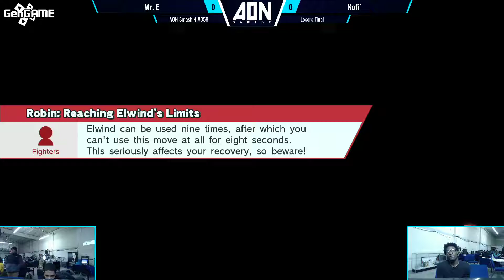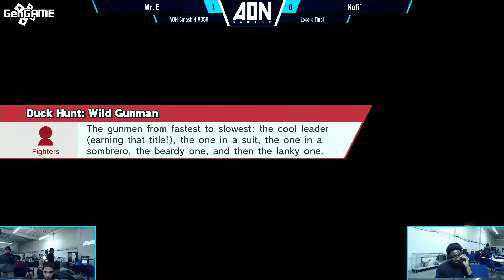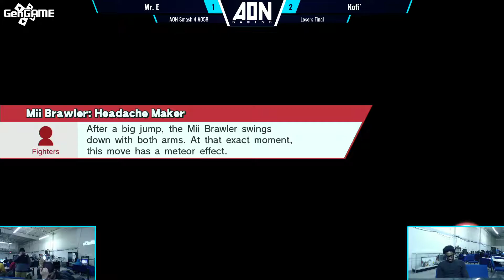AON Smash 4 #058 Mr E vs Kofi Losers Final